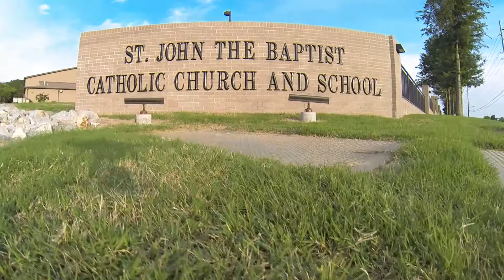St. John the Baptist Catholic Church & School Flyover: May 2014.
Aerial video footage overview of St. John's Church & School in Madison, Alabama. Filmed by a QuadCopter outfitted with a GoPro High Definition Video Camera. Construction of the new Preschool wing is ongoing.